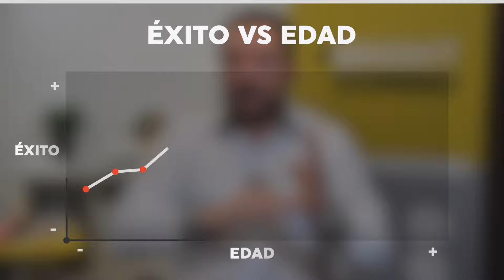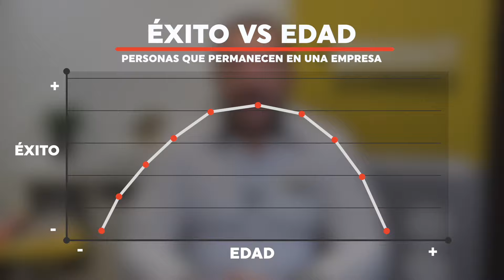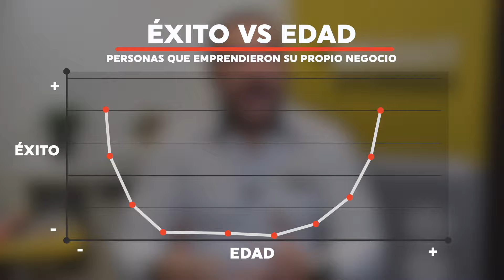¿Eres muy viejo para emprender o muy joven para empezar? | Amoloslunes con Julio Zelaya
►►►  ¿Piensas que por tu edad no puedes emprender? Quizá te sientes muy viejo o muy joven e inexperto. La búsqueda del éxito no es exclusiva de jóvenes o viejos, pero sí es importante conocer qué dicen las estadísticas y estudios, además de conocer herramientas para emprender en aquello que siempre has soñado.